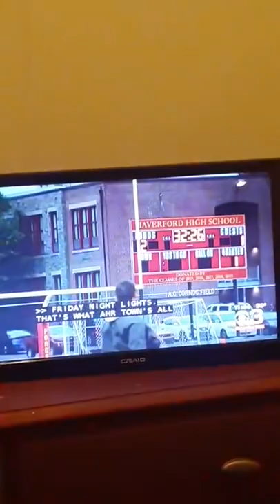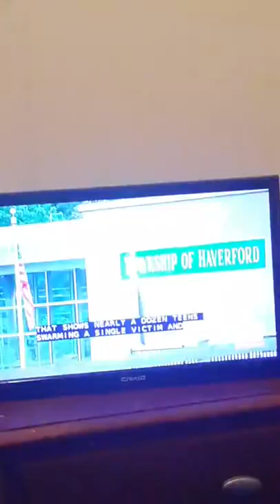You're watching the replay of CBS 3 Eyewitness News at 11PM as this is part two of the 21st episode.